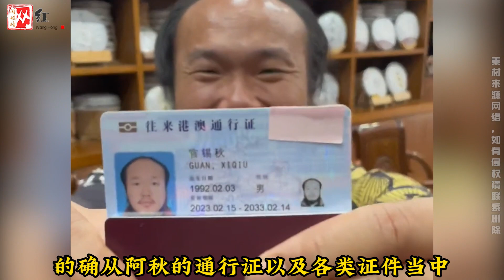潮汕阿秋：三年骑行无人识，一朝偷车天下知，阿秋骑行能否继续？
他是来自广东潮汕的92年小伙官锡秋
潦草的地中海造型
加上满脸的小胡子
黝黑的皮肤
炯炯有神的小眼睛
说出去也没人相信他是90后吧
然而就是这样一个看上去有些邋遢的大叔
确实是实打实的90后青年
阿秋此前有一个非常远大的梦想
就是希望能够骑着自行车环游全国一周
如今已经走过32个省的阿秋
在香港的时候却遭遇了无情小偷
将他从朋友那儿借的
价值8000元钱的自行车给偷走了
阿秋对此也是非常着急上火
并且立刻联系了香港警方
希望警方能够帮忙找回
目前警方所得到的现有信息是
阿秋的车辆是在旺角地区被偷
小偷是一个四五十岁的中年偷车贼
或许小偷这辈子都没想到偷个车
竟然能够登上社会新闻的头条
其实之所以阿秋被偷车会受到广大网友的关注
主要原因有两个
一个是阿秋骑行了32个省市都没有丢车
来到香港之后突然丢车了
这确实给到了香港政府非常大的压力
毕竟这不再是一个简单的偷窃问题
而是上升到政府层面的治安管理问题
同时阿秋因为骑行三年
容貌发生了巨大改变
从曾经一个八块腹肌的超级帅小伙
变成如今这副邋遢的模样